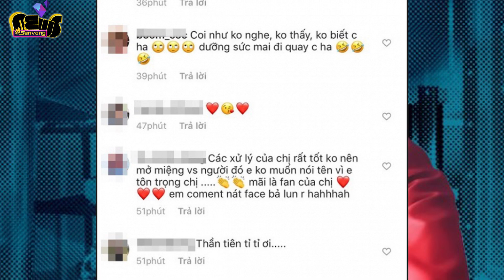Quản lý Minh Hằng 'cà khịa' cực mạnh khi Hồ Ngọc Hà khơi lại 'chuyện xưa' | Sen Vàng News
"Chỉ là chị sắp ra MV thôi mấy đứa nha! Nhắc lại là chị sắp ra MV. Ahihi!", quản lý truyền thông của Minh Hằng đăng đàn giữa thời điểm nóng.